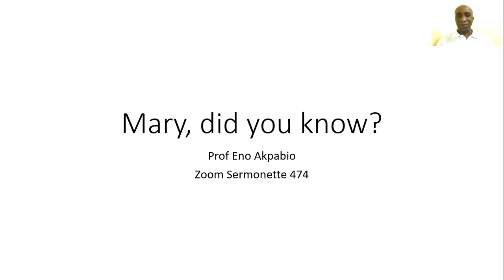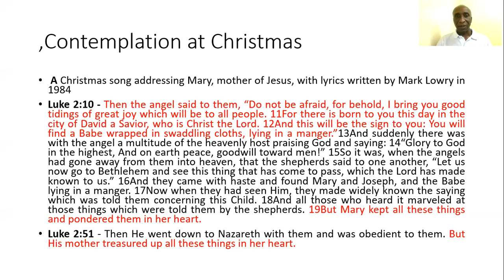Mary, did you know